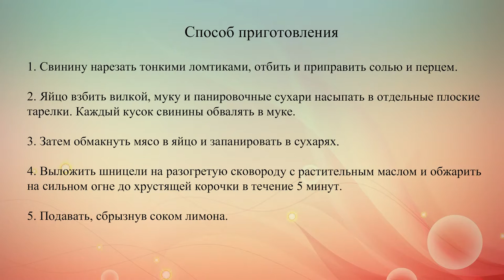Шницель из свинины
В переводе с немецкого языка слово шницель означает вырезка. Мы расскажем, как приготовить вкусный шницель из свинины.